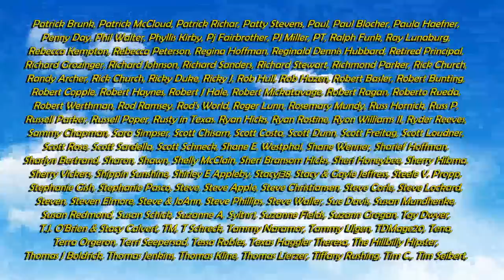eBay Features Fees And Myths | How To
Some of the Mailing Supplies We Use:
2" Table Top Tape Dispenser
2” Tape For Dispenser Above
6" X 9" poly mailing bags
10” X 14” & Larger Poly Mailing Bags